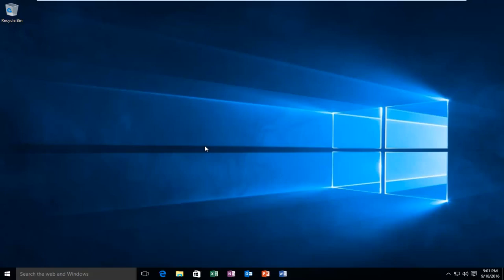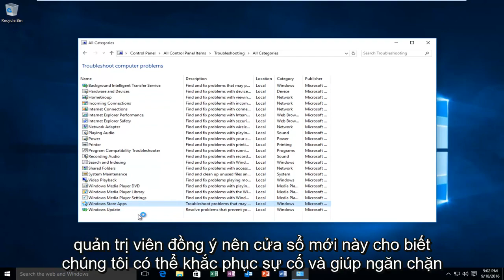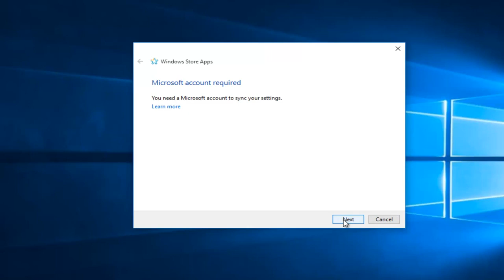Cách khắc phục ứng dụng Windows Store không hoạt động trong Windows 10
Hướng dẫn này sẽ chỉ ra cách khắc phục các sự cố liên quan đến Windows Store Trong Windows 10.

Bạn có thể là người dùng thường xuyên của các ứng dụng hiện đại có sẵn trên Windows Store trên Windows 10 / 8.1 của bạn, nhưng đôi khi, bạn có thể muốn xem các ứng dụng tốt có sẵn trên Store. Điều gì sẽ xảy ra nếu bạn thấy rằng Windows App Store không mở, đang tải hoặc không hoạt động và nó liên tục khiến bạn phải chờ đợi với hình ảnh động đang tải? Chà, có một số giải pháp đơn giản mà bạn muốn thử để khắc phục sự cố này.

Hướng dẫn này sẽ áp dụng cho máy tính, máy tính xách tay, máy tính để bàn và máy tính bảng chạy hệ điều hành Windows 10 (Home, Professional, Enterprise, Education).